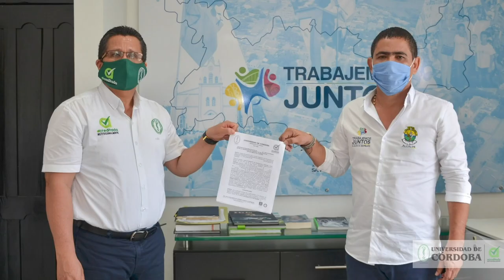Alivios financieros: Educación Superior en Córdoba